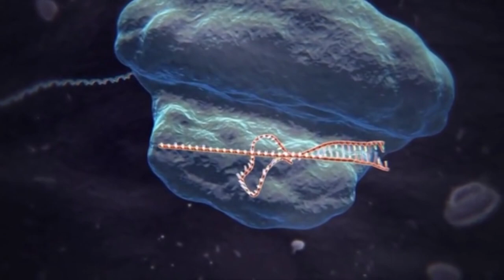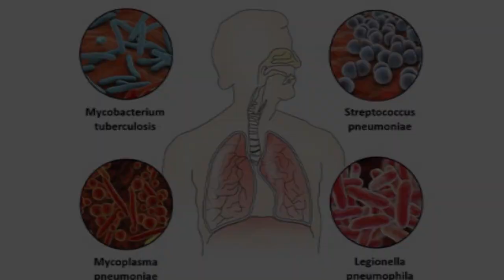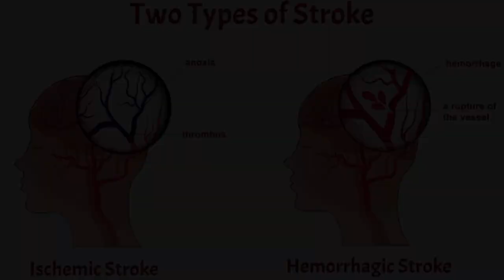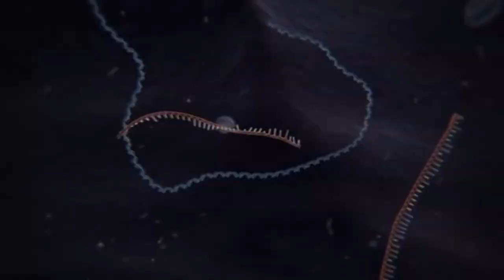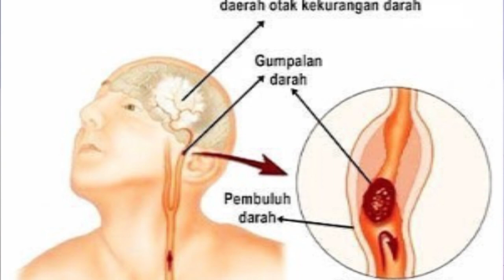MANUSIA AN3H DI DUNIA NYATA DAN BENAR ADA | MANUSIA BERKAKI 4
MANUSIA ANEH DI DUNIA NYATA DAN BENAR ADA | MANUSIA BERKAKI 4

Manusia - manusia mengerikan di dunia aneh unik yang terkenal pada th 1800-an :

1.Josephine Myrtle Corbin (12 Mei 1868 - 6 Mei 1928)
 pemain sirkus Amerika yang lahir dengan kelainan genetik dipygus . Ini mengacu pada fakta bahwa dia memiliki dua panggul terpisah  (4 kaki ) berdampingan dari pinggang ke bawah, sebagai akibat poros tubuhnya membelah saat berkembang

2. Jenderal Tom Thumb​ (4 Januari 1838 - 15 Juli 1883)
seorang kurcaci Amerika , yang mencapai ketenaran besar sebagai pemain di bawah pionir sirkus PT Barnum .

3. Ella Harper (5 Januari 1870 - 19 Desember 1921)
dikenal secara profesional sebagai Gadis Unta ,  lahir dengan kondisi ortopedi yang sangat langka yang menyebabkan lututnya menekuk ke belakang, yang disebut kongenital genu recurvatum . Preferensi untuk berjalan dengan empat kaki menghasilkan julukannya "Gadis Unta". Pada tahun 1886 ia tampil sebagai bintang di Sirkus Plat Nikel WH Harris,

4. Francesco "Frank" Lentini  (18 Mei 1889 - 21 September 1966)
pemain sirkus Sisilia-Amerika yang melakukan tur dengan banyak sirkus. Terlahir dengan parasit kembar , Lentini memiliki tiga kaki.

5. Chang Bunker dan Eng Bunker (lahir 11 Mei 1811 – meninggal 17 Januari 1874 pada umur 62 tahun)
 dua saudara kembar yang mengilhami nama kembar siam karena mereka dilahirkan di Siam (sekarang Thailand), di provinsi Samutsongkram, dari ayah etnis Tionghoa (Ti-eye) dan ibu setengah Tionghoa setengah Campa (Nok).

maap lambat upload video, karena mimin lagi sakit kemarin dan sekarangpun masih sebenernya... ,
semoga kalian suka ,tonton juga video-video aku yang lain yaa..
tetap patuhi protokol kesehatan yaa,menggunakan masker,cuci tangan serta handsanitisernya..
semoga kita semua selalu di lindungi dan selalu sehat ..